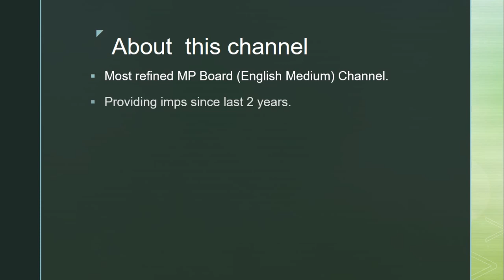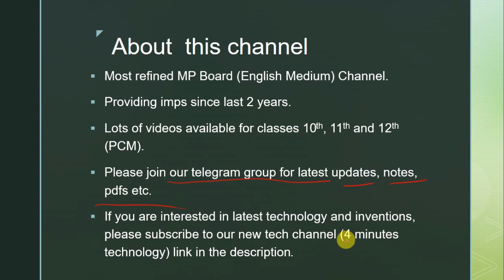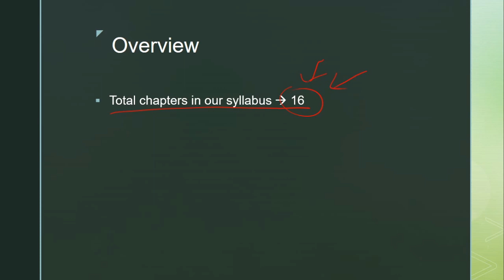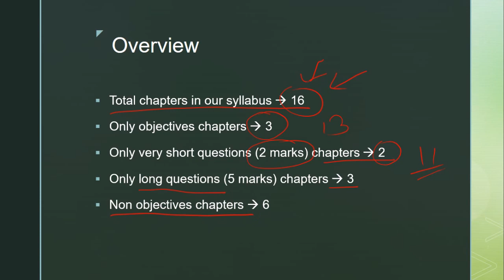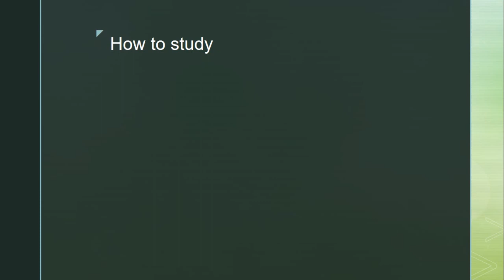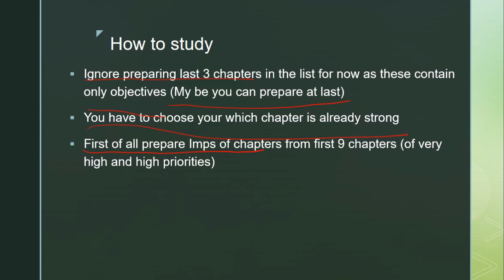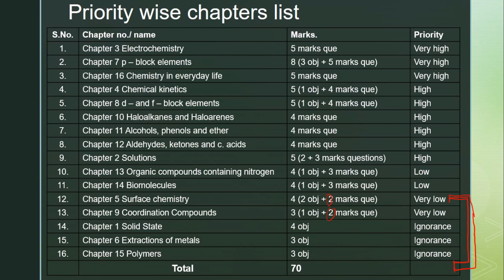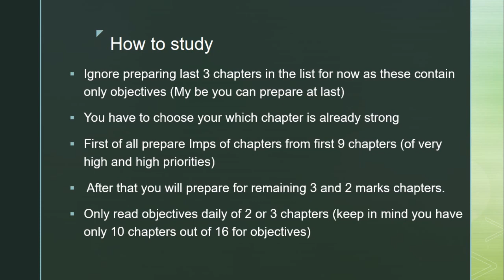How to prepare MP Board Chemistry 2020.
Best microphone for youtube